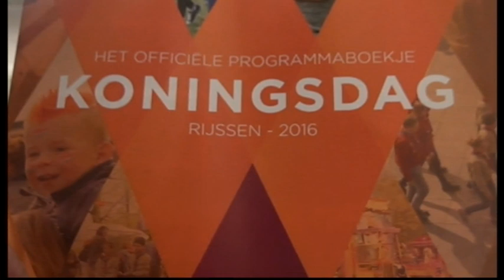Koningsdag Orgelsolo Psalm 150 Ryan,Schildkerk Rijssen 2016